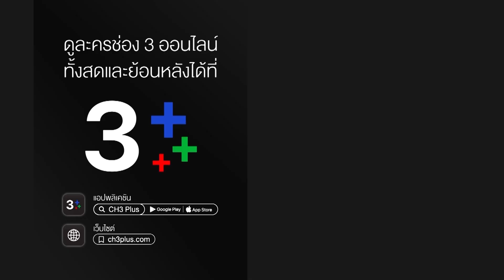เพลิงรักเพลิงแค้น Burning Jealousy EP.2 ตอนที่ 2/6 | 09-11-63 | Ch3Thailand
รับชม เพลิงรักเพลิงแค้น ตั้งแต่ EP.6 เป็นต้นไปได้ที่เว็บไซต์หรือแอปพลิเคชัน 3Plus ➤

นำแสดงโดย : บอย ปกรณ์, จุ๋ย วรัทยา, ปั้นจั่น ปรมะ, ริต้า ศรีริต้า, มายด์ ลภัสลัล, อู๋ สมิทธิ, เกล รดา, โบว์ เบญจวรรณ, ซูซานน่า เรโนล, รัดเกล้า อามระดิษ, ต่าย เพ็ญพักตร์, บี๋ ธีรพงศ์, มี้ พิศมัย, และนักแสดงมากฝีมือคับคั่ง

บทประพันธ์โดย : นาวิกา
กำกับการแสดงโดย : ภวัต พนังคศิริ
ผลิตโดย : บริษัท บรอดคาซท์ ไทย เทเลวิชั่น จำกัด
ควบคุมการผลิตโดย : อรุโณชา ภาณุพันธุ์